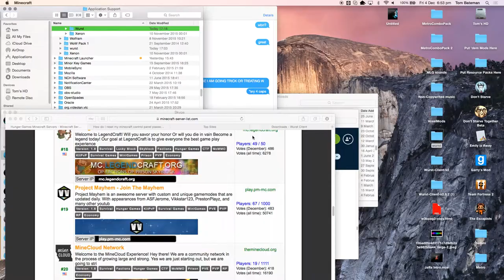E-Time capsule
Hello everyone(including my future self!) this is an E-Timecapsule homework that i have done for school and have decided to upload it onto youtube,i hope that you enjoy!